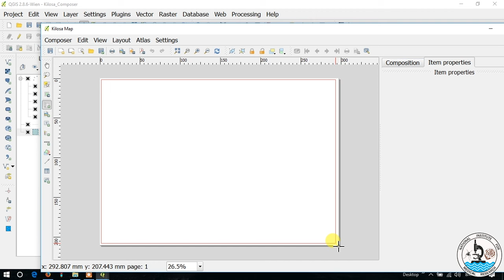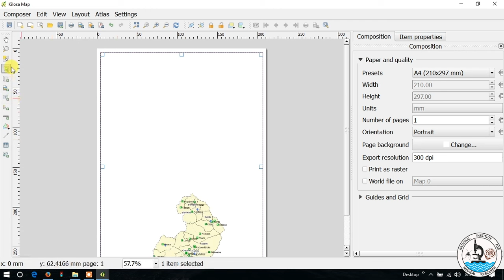NIMR QGIS Tutorial Part 4.1 Creating Map Composer